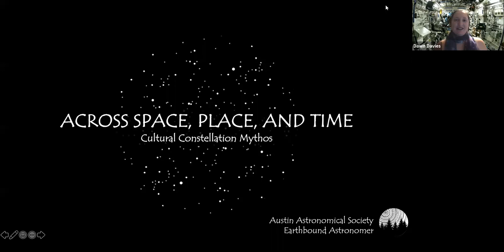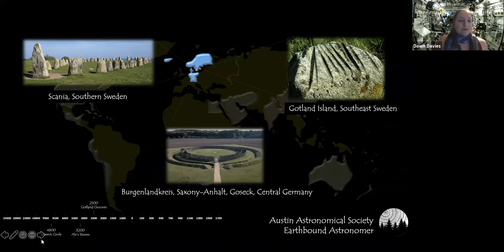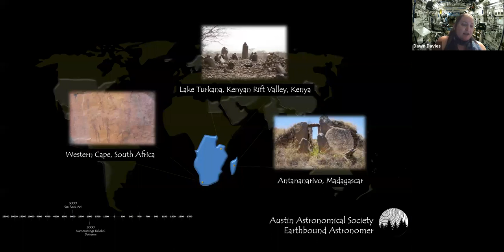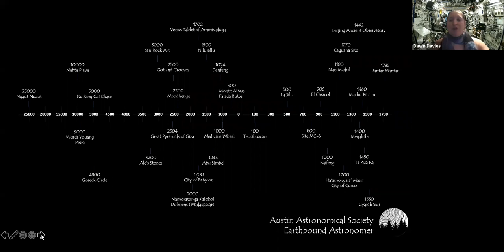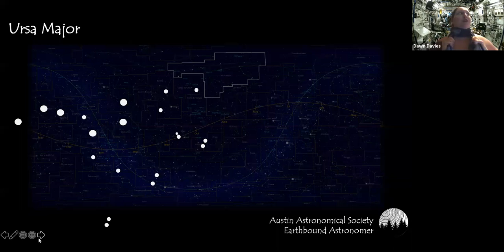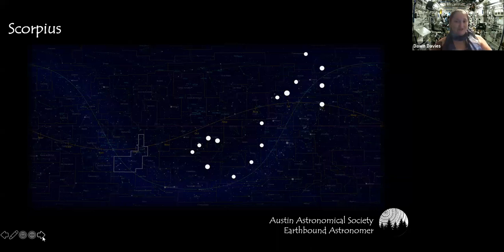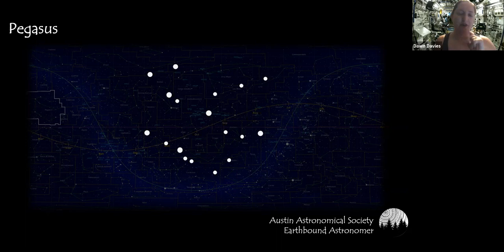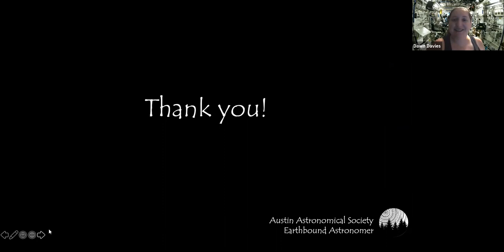AAS GA Dawn Davies Across Space, Place, and Time April 2020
Our EarthBound Astronomer Dawn Davies presents an updated version of her talk about the mythos associated with the constellations across the Earth's cultures.